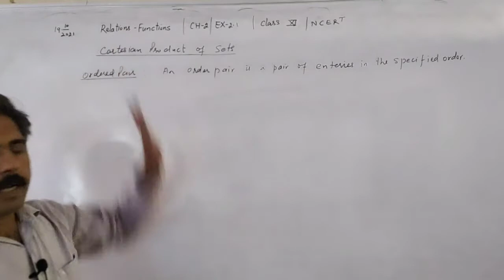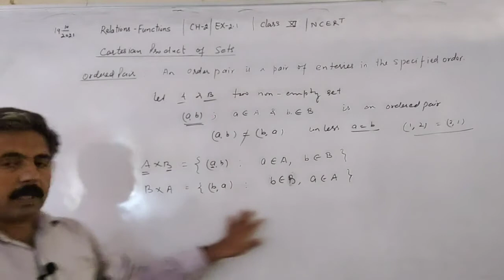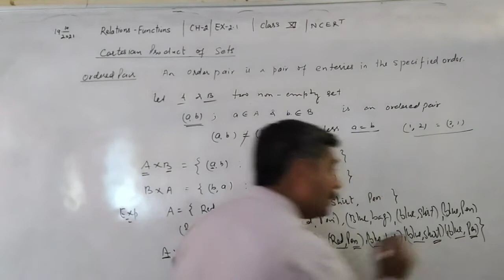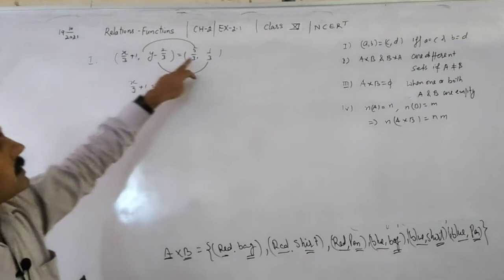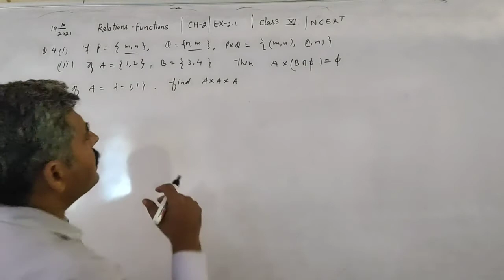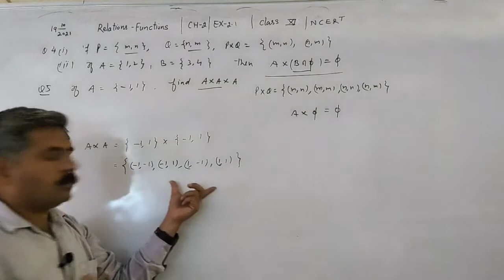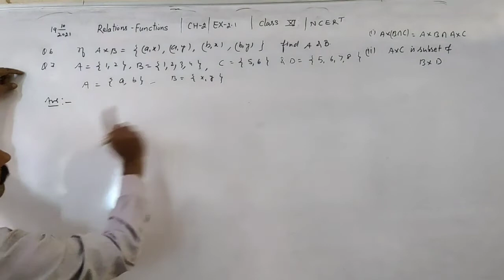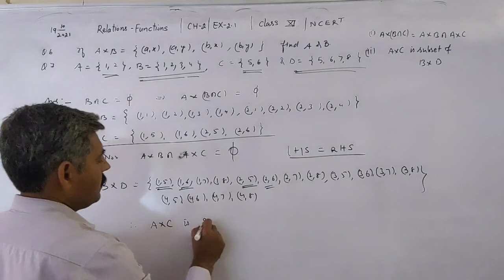Class 11 || FTR-5 || Relations & Functions || Ch-2 || Ex-2.1 || NCERT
Term-1 Revision //  Chapter-2// Introduction to Cartesian Products // Solution Ex-2.1by Skool Math